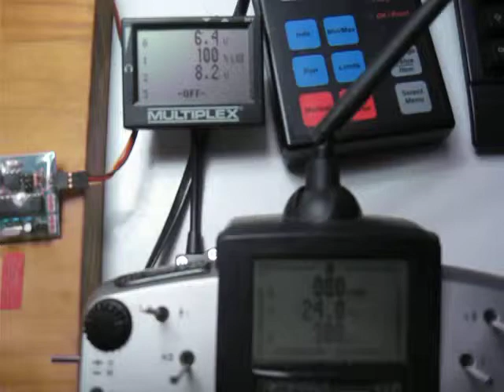Jetcat MSBv2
First successfull Telemetry from Multiplex MSV v2.
The MSB bus V2 has the capability to show pre-programmed text messages on the MSB display, and the new Multiplex Profi transmitter.